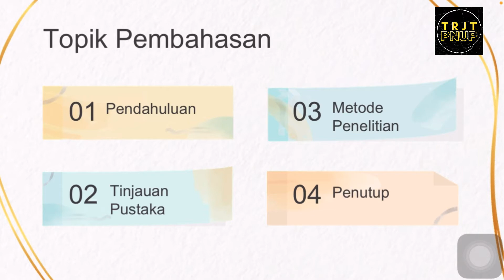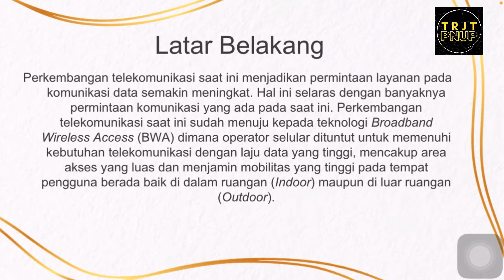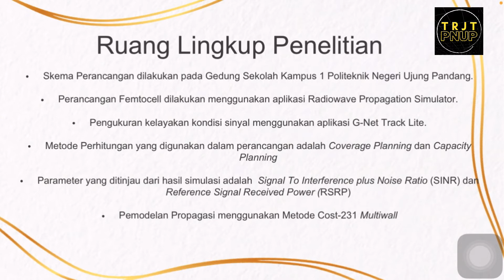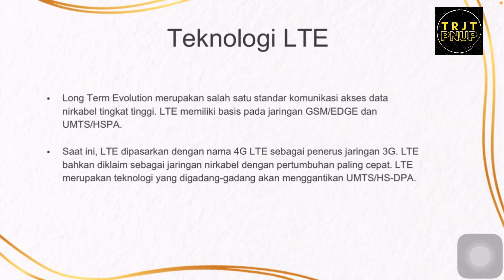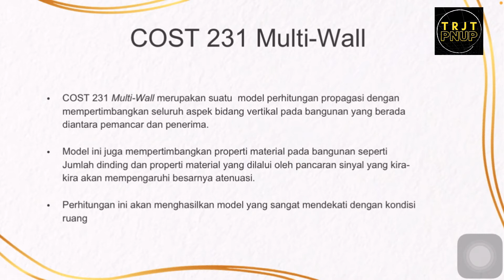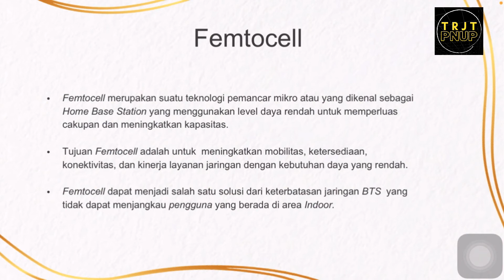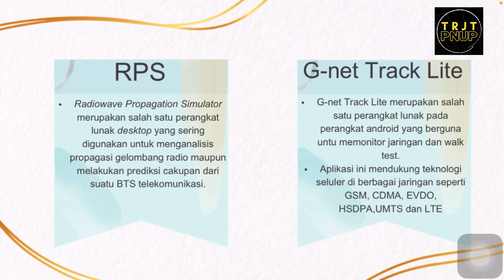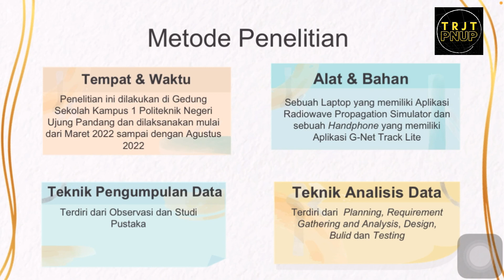MK. Proposal TA | Winnie Felycia Patiung (42218023) | Perancangan Simulasi Jaringan Femtocell 4G LTE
Nama: Winnie Felycia Patiung
NIM : 42218023
Kelas: 3A D4 TEKNOLOGI REKAYASA JARINGAN TELEKOMUNIKASI
Berikut adalah judul lengkap dari Proposal Tugas Akhir saya:
"PERANCANGAN SIMULASI JARINGAN FEMTOCELL 4G LTE  (STUDI KASUS: GEDUNG SEKOLAH KAMPUS 1 PNUP)"
Video ini diupload untuk memenuhi tugas Mata Kuliah Proposal Tugas Akhir.
Edited with Capcut app.